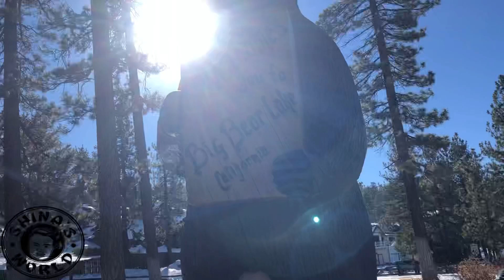Shina and Sherlyn Having Fun in the Snow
Having fun at big bear in the snow